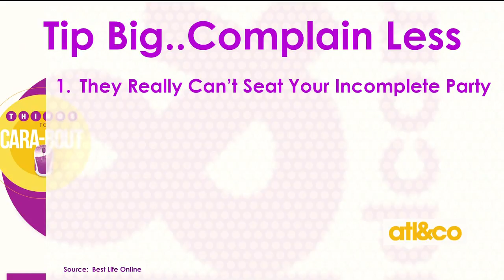Waiter secrets revealed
Cara Kneer talks about waiting tables and how to be kind to your servers... on 'Atlanta & Company'